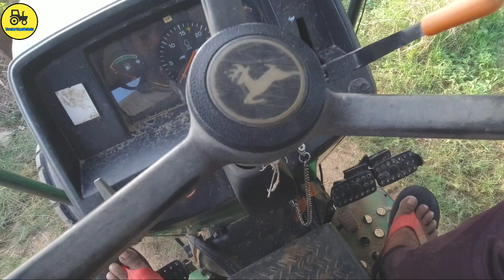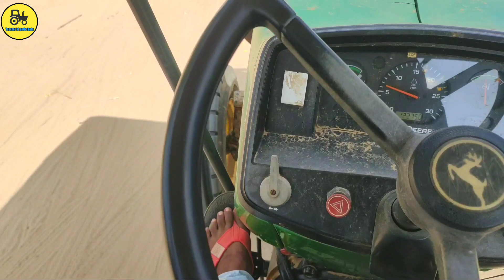John Deere 5204 tractor stuck in farm मेरे ट्रैक्टर का अगला पहिया निकल गया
नमस्कार किसान भाइयों इस वीडियो में हमारे जॉन डियर 5204 ट्रैक्टर का अगला टायर निकल गया था उसके बारे में जानकारी दी गई है और मैंने उसको कैसे ठीक किया और  आपका ट्रैक्टर भी इस तरह से खेत में टायर निकल जाए तो आप इस वीडियो में दी गई जानकारी से इसको आसानी से बाहर निकाल सकते हैं तो किसान भाइयों वीडियो को देखकर बताइए वीडियो कैसा लगा और वीडियो पसंद आया हो तो वीडियो को लाइक जरूर कर देना  धन्यवाद🙏🙏🙏🙏

tracter stuck in form
मेरा ट्रैक्टर खेत में फंस गया
मेरी ट्रैक्टर का अगला टायर निकल गया
जॉन डीयर 5204 ट्रैक्टर
 John Deere 5204 tractor in farm